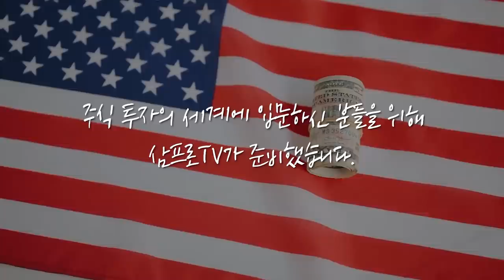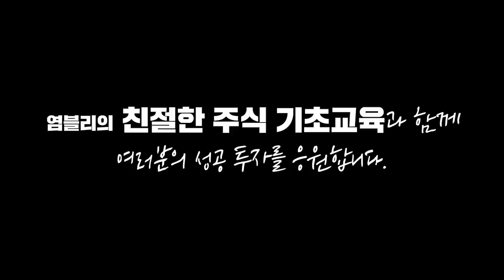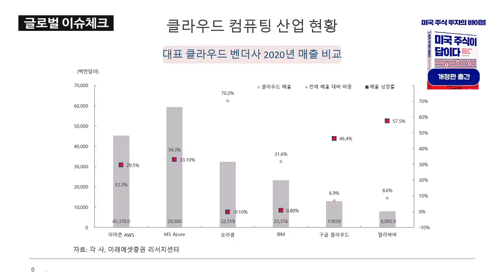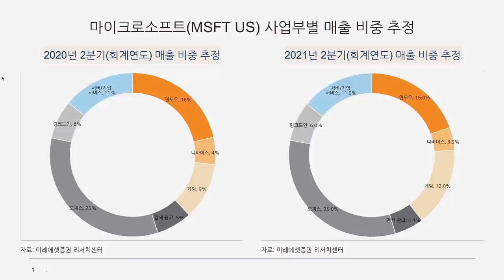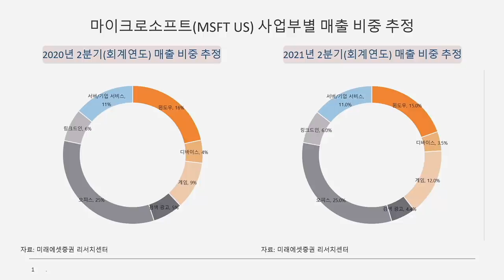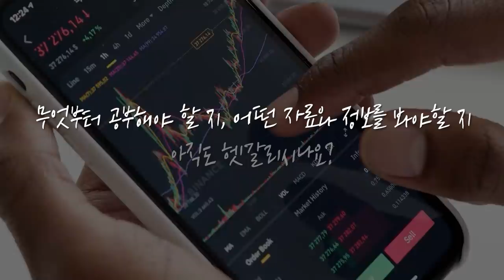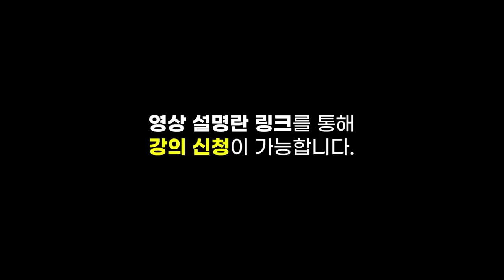[글로벌 이슈체크]연일 상승하는 MS! 성장의 저력은 어디에 있나? f. 미래에셋증권 김수진 연구위원